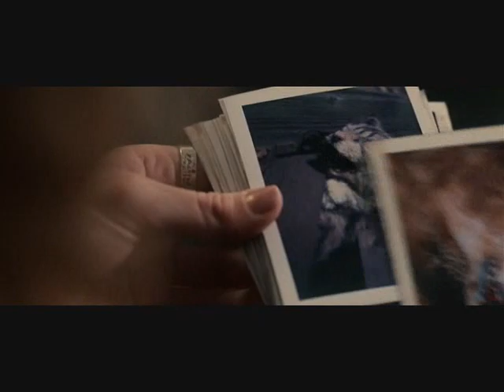Halloween Coming Undone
A video I made with Rob Zombie's movie Halloween with the song "Coming Undone" By Korn. I made this one a long time ago, but it sucked so heres the (better) remake.